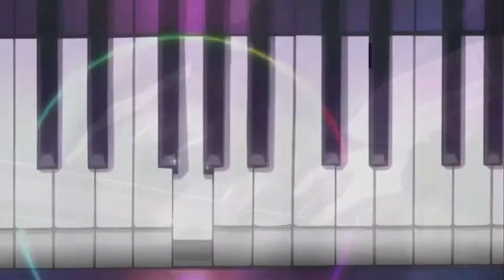Endless Tears - Love Is A beautiful Pain | Gun Sync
Game used: Call Of Duty Advanced Warfare

●▬▬▬▬▬▬▬▬▬▬▬▬▬▬▬▬▬▬▬๑۩۩๑▬▬▬▬▬▬▬▬▬▬▬▬▬▬▬▬▬▬▬●